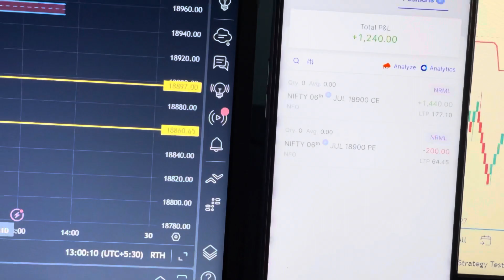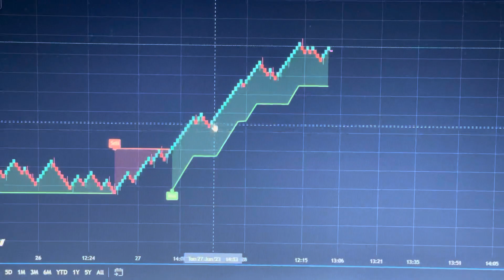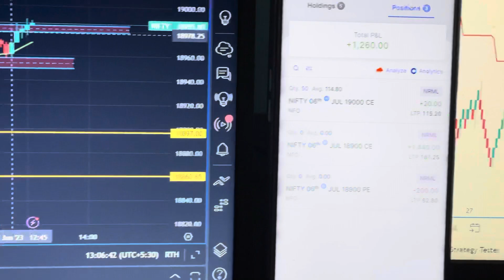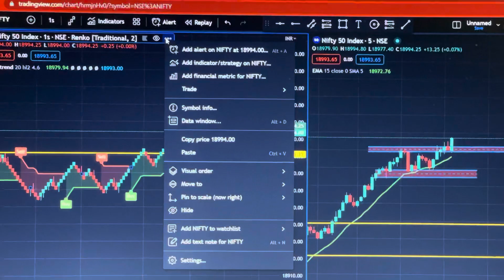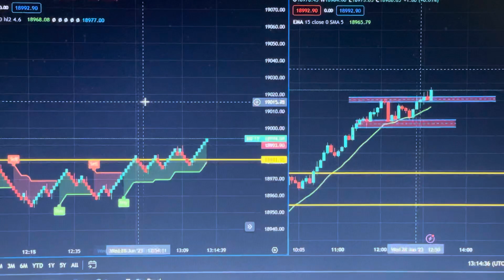SuperTrend + Renko Chart My Paid Strategy | Free Now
SuperTrend + Renko Chart My Paid Strategy | Last 1 Year Backtest Data| Filter Sideways Market |
In this video we discuss about my paid strategy backtest of last 1 year
by using Renko Chart And supertrend.

Tradingview buy sell indicator Strategy intraday options buying strategy
best indicator for intraday trading tradingview most profitable indicator
intraday options buy sell indicator best banknifty strategy
Banknifty options buying strategy intraday options buying
best swing trading strategy renko chart pattern strategy. Most profitable
trading setup.

In this channel you will get "Options Trading Analysis" "Positional Option Trading" "Intraday Options Trading"
" Options Selling "Options Buying" "Hedging" Options trading strategy" etc.